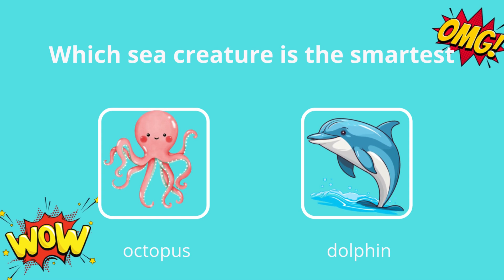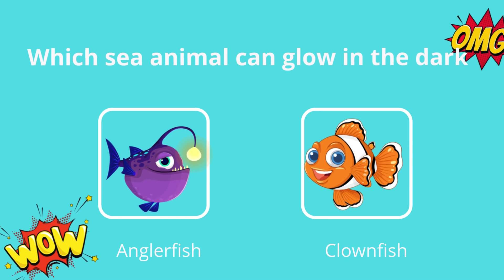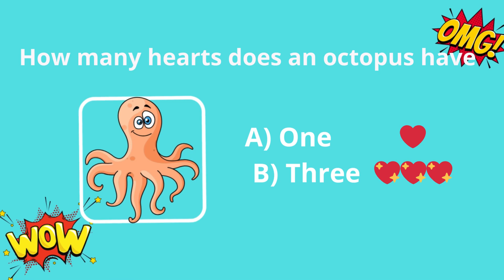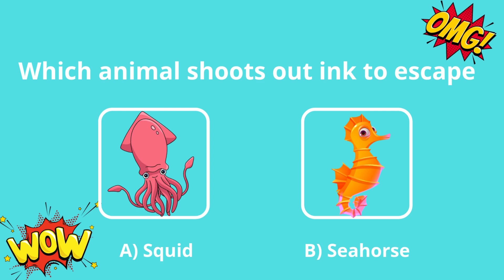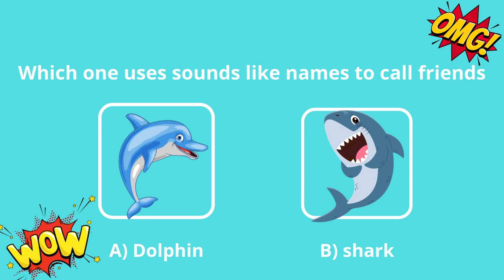ocean animals , “Who Lives in the Deep? 🌊🤔 | Ocean Animals Quiz for Curious Kids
🌊 Welcome to the deep blue!
In this fun and smart quiz, we’ll dive into the amazing world of ocean animals — from the blue-blooded octopus 🐙, to turtles that breathe through their bottoms 🐢, to dolphins with secret names 🐬!
Can you guess which animal does what? Let’s find out together in this splashy sea adventure! 💦

🎉 Perfect for curious kids and future marine explorers!